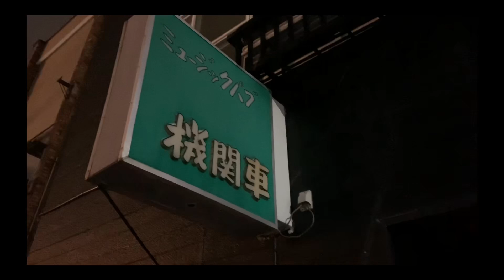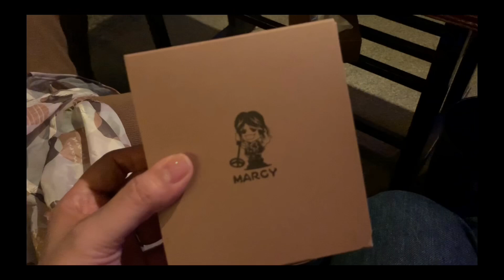【50代】お酒は飲まないけど夜遊び✨✨✨【Vlog】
動画テロップ訂正　インスピレッド→滝川市のバンドです。

基本インドアな私ですが
ライフワークの一つでもある
ライブ活動🎸に行ってきましたー♪
みなさん元気で何よりでした。ほっ(*´艸`)